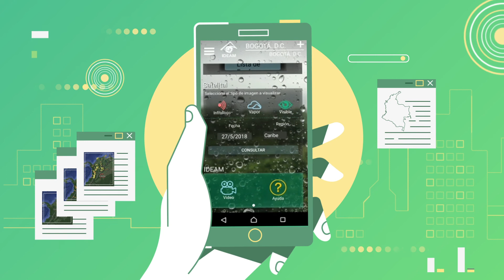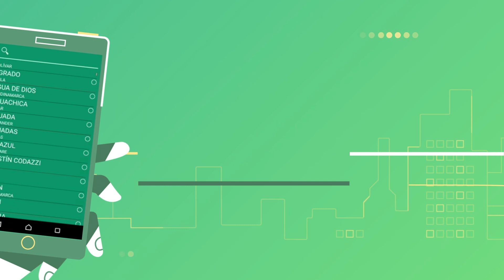Pronóstico del tiempo para este viernes 23 de noviembre de 2018